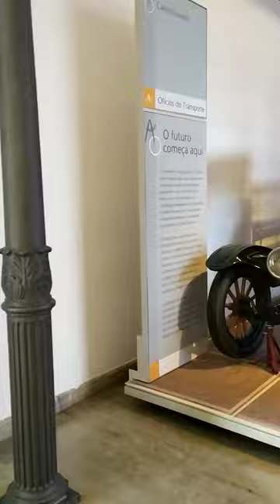Visite este Museu em BH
O SESI Museu de Artes e Ofícios é uma ótima opção de lazer e cultura, em BH, para toda a família. Um patrimônio histórico recheado de cultura e aprendizado sobre a origem de diversas profissões.

📌 Funcionamento:
📅 Terça à sexta – 11h às 17h
📅 Sábado e feriados – 9h às 17h